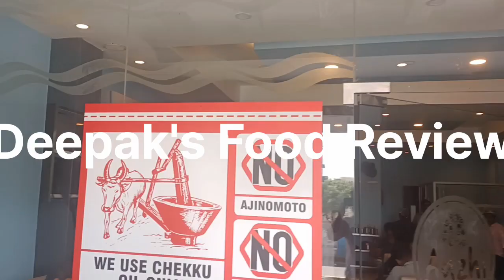Amazing Non Vegetarian Feast in Aazhi Mess with 4 types of Gravy and Fish Fry ,Mutton Kola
This video is a Food review of the Aazhi Mess.